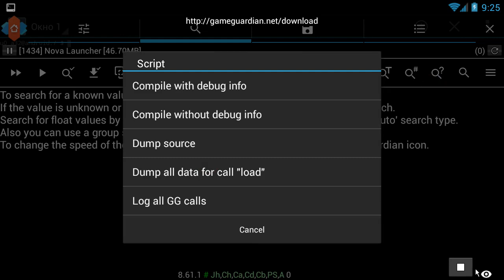Drag and drop script interrupt button - GameGuardian